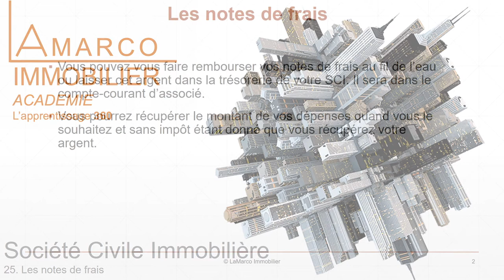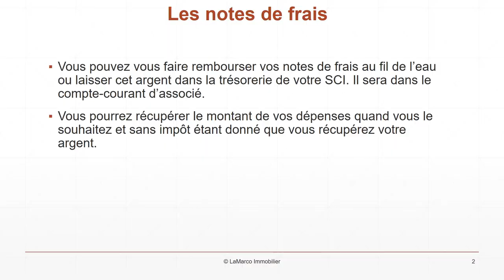Comment gérer vos notes de frais en SCI ?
Investir dans l'immobilier avec une société civile immobilière
Vous pouvez vous faire rembourser vos notes de frais au fil de l'eau ou laisser cet argent dans la trésorerie de votre SCI. Il sera dans le compte-courant d'associé.

Vous pourrez récupérer le montant de vos dépenses quand vous le souhaitez et sans impôt étant donné que vous récupérez votre argent.